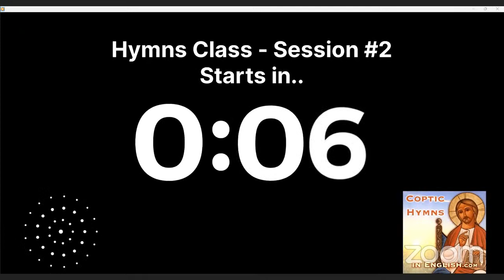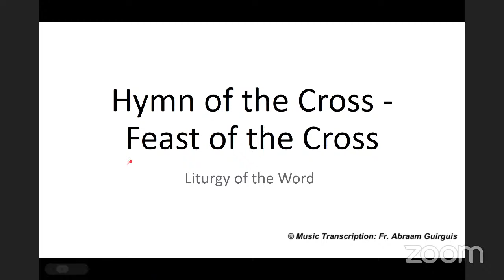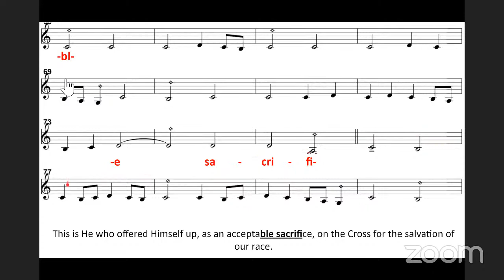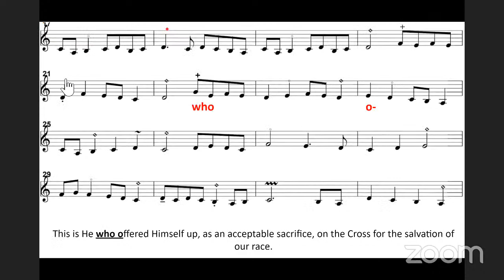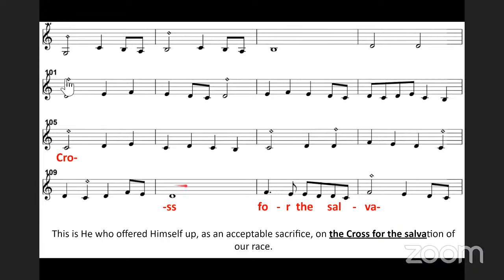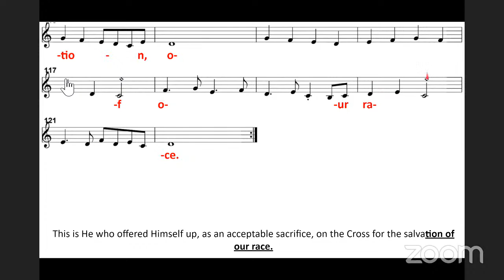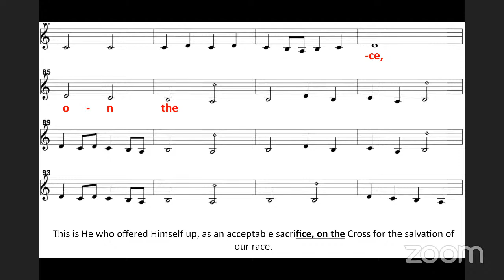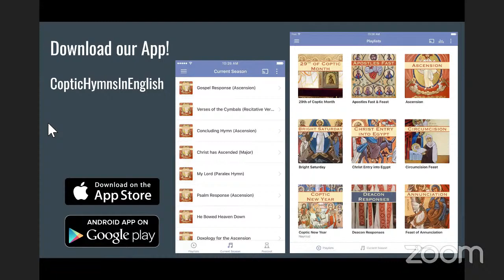Hymns Class - Session 2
This is He - Chanted during the Feast of the Cross and Good Friday of Holy Pascha